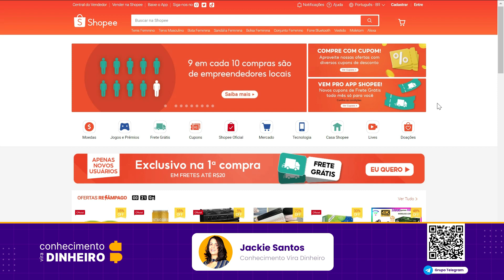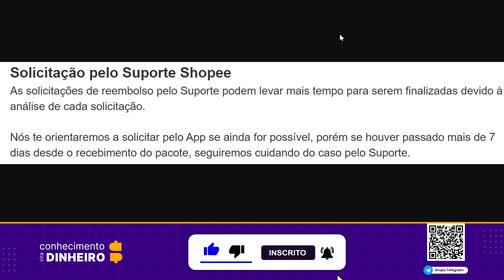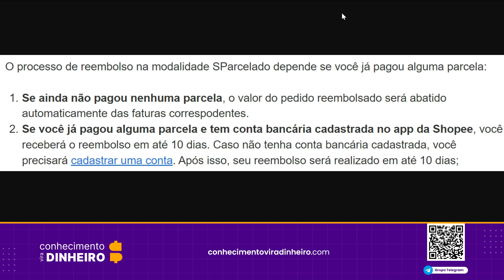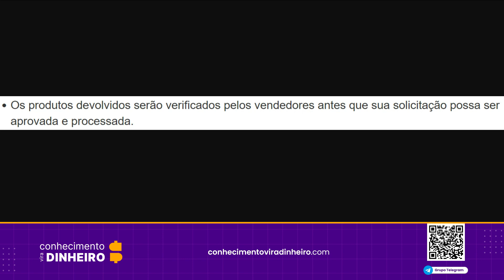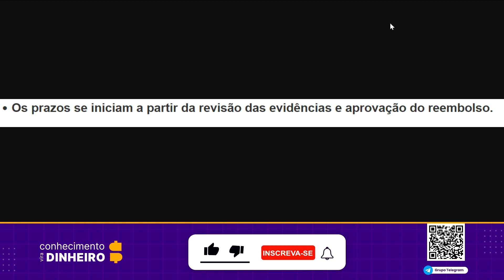Reembolso Shopee SParcelado Como Funciona? (sp parcelado)